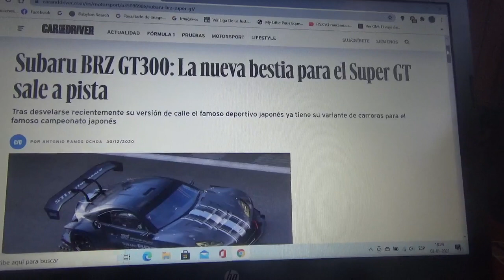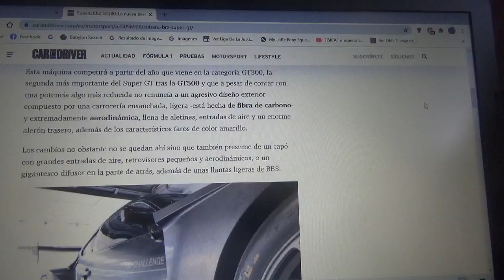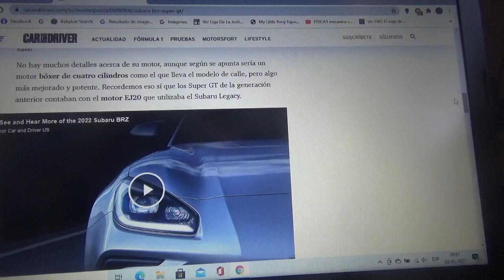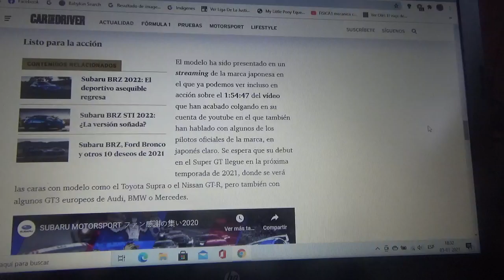Subaru BRZ GT300 información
Aquí les explico como es la nueva variante de competición de la nueva generación del deportivo japonés de Subaru el cual a partir de este nuevo año 2021 competirá en campeonato Super GT de Japón